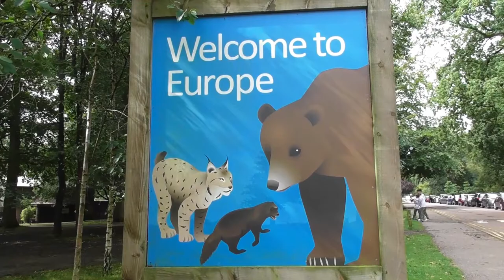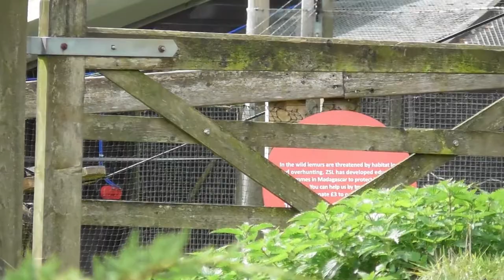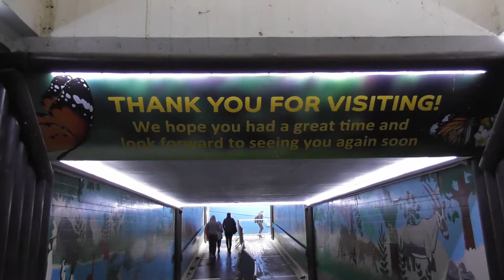ZSL Whipsnade Zoo, August 2020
Set in over 600 acres of Bedfordshire countryside, ZSL Whipsnade is one of the largest Zoos in the UK, and is home to over 3,500 animals from in excess of 200 species. Including African Lions, Amur Tigers, Brown Bears, Elephants and Rhinos.
When I first visited ZSL Whipsnade Zoo in 2019, I was blown away by the scale and design of the safari park, and it quickly became one of my favourites to visit, so much so that as I was in the area I just had to visit again, and I was not disappointed. Unfortunately due to Covid many of the indoor exhibits were closed, including the train, however this did not put a downer on the day. Whipsnade deserves support to carry on their essential conservation work, and I cannot recommend a visit enough!